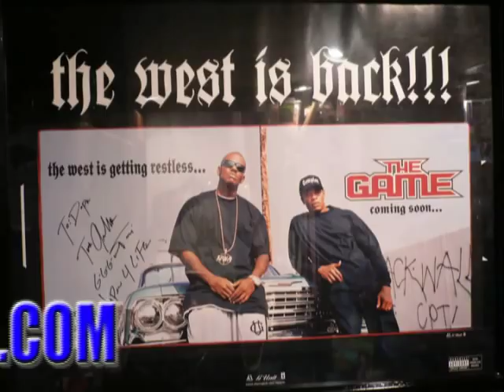LA STYLE DOPE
UNDERGROUND CLOTHING CLOSET OF JAPAN